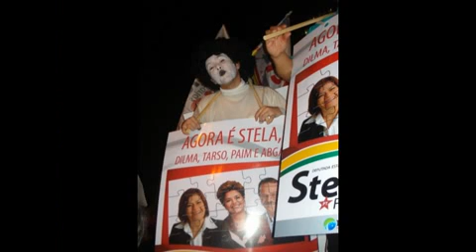Festa da Vitória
Stela Farias é reeleita Deputada Estadual